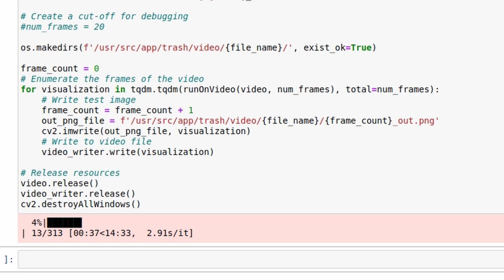Automated Abandoned Waste Detection and Reporting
My pitch for working with cities to use AI and Drones to get a birds eye view of the illegal dumping problem.

My goal is to help the city to more effectively and efficiently use their resources to keep our streets clean, safe, and beautiful for all San Franciscans.